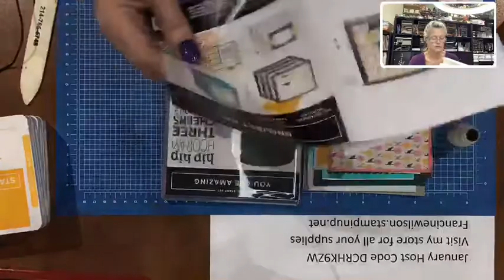You are Amazing card kit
I am an Independent Stampin' Up! Demonstrator.  In this video will be demonstrating the Your are Amazing card kit.  I will show you how to make 4 of the cards.  You can make 16 beautiful cards or go rogue and make projects and scrapbook pages as well.